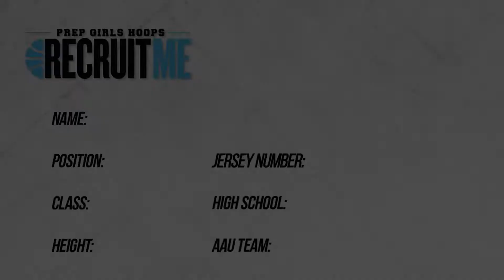Joi Dunn RecruitMe Highlight Video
Joi Dunn
Position: PG
Class: 2022
Height: 5'5
Jersey Number: 11
High School: Justin Northwest
AAU Team: Nike Pro Skills